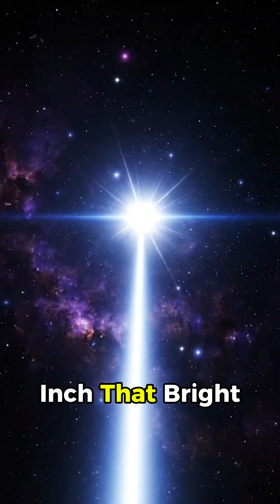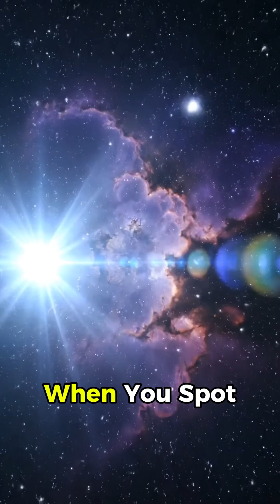Ancient Light Is Hitting Your Eyes Right Now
Look up right now and here’s the wild part: you’re not seeing the sky as it is, you’re seeing it as it was, because the light hitting your eyes tonight has been traveling for years, centuries, even millions of years just to reach you, and in the next few seconds you’ll realize you’re basically time-traveling without moving an inch. That bright star? Its light may have left before humans built cities. That faint one? It could be older than writing itself. Light doesn’t teleport it sprints at the fastest speed in the universe, yet space is so enormous that even light takes its time. Moonlight is about 1.3 seconds old, sunlight is roughly 8 minutes old, and the light from the nearest star beyond the Sun has been on the road for over four years, meaning if it suddenly vanished, we wouldn’t know until years later.